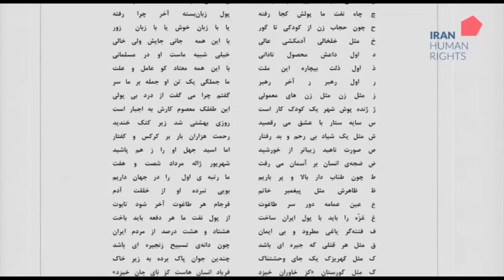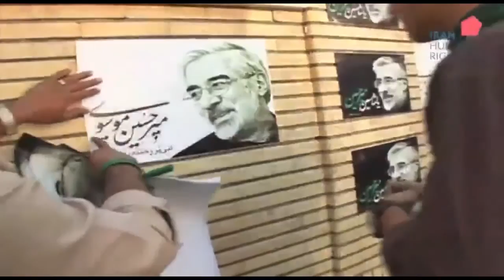تلویزیون ایران فردا - ویژه برنامه حقوق بشر در ایران پنجشنبه ۲۸ آبان